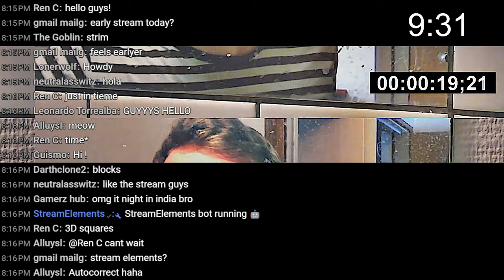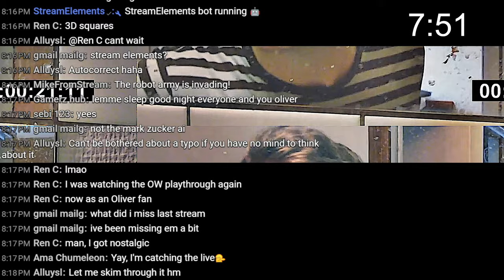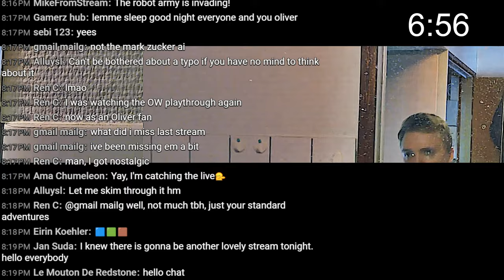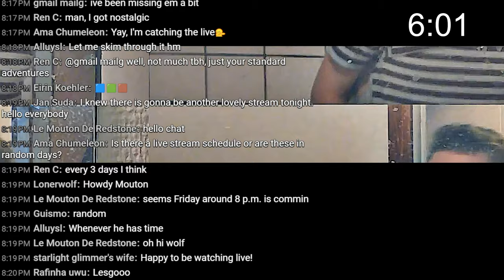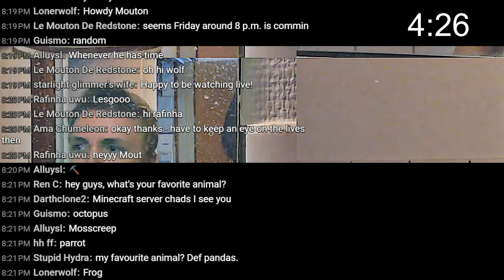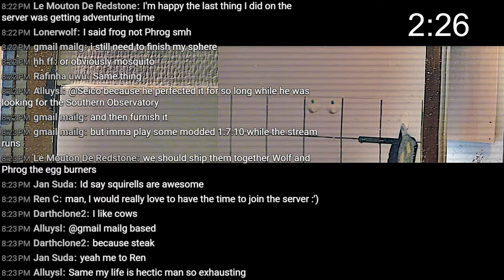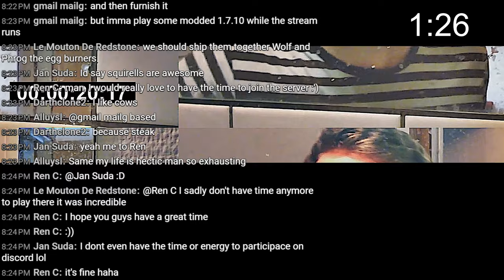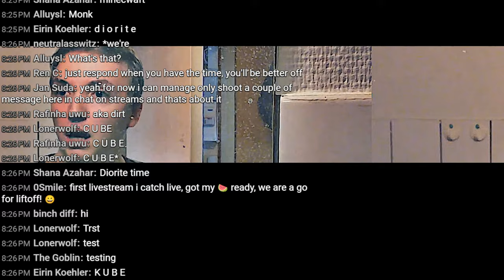Minecraft Blind! No backseat gaming! #13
But if it gets too warm it's going to spoil and start to stink the place up!

All music in the game is made by C418.